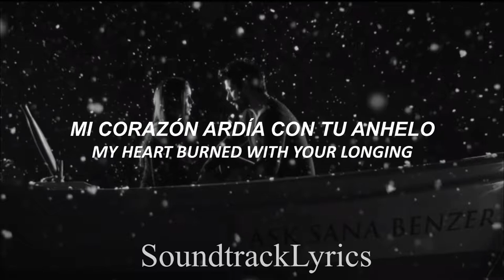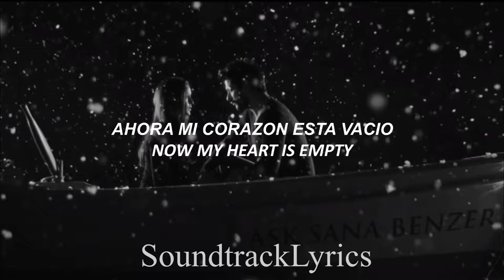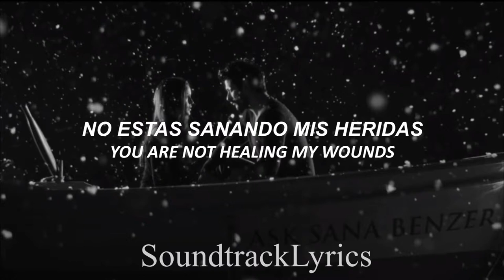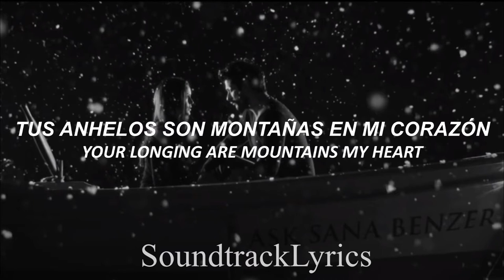Fahriye Evcen & Burak Özçivit - Hasretinle Yandı Gönlüm || Español / English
Canción de la película Aşk Sana Benzer.

MUSICA: Hasretinle Yandı Gönlüm by Fahriye Evcen & Burak Özçivit - CC Attribution.